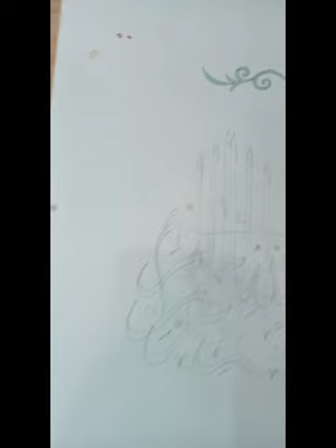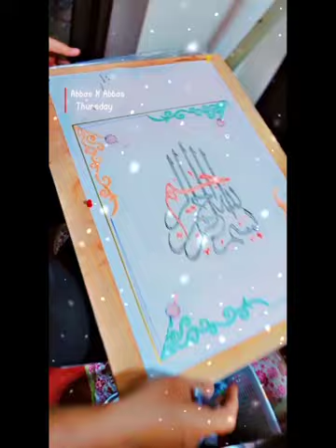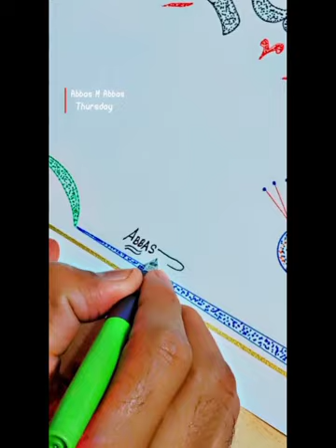pen work art calligraphy bismillah acrylic abbasartist#❤️❤️❤️